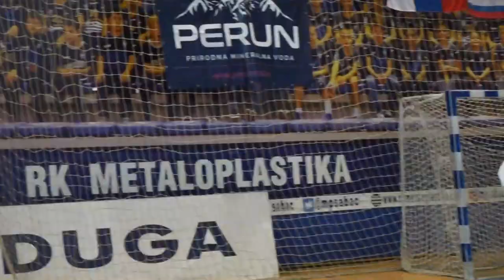INDIVIDUALNI RAD NA TEHNIČKO - TAKTIČKOJ OBUČENOSTI RUKOMETAŠICA - PILOT PROJEKAT LJILJANE MARKOVIĆ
AS SPORT BY TANJA ILIĆ, najstarija emisija sportskog karaktera na teritoriji Šapca.
Autor: Tanja Ilić
Voditelji: Tanja Ilić, Tamara Šarčević, Konstantin Lukić
Snimatelji: Konstantin Lukić
Montažer: Konstantin Lukić
Muzika: @Mihaa
Tehnička podrška: KTS Video Production, Estron FIlms & Neške Bez Greške FIne Art